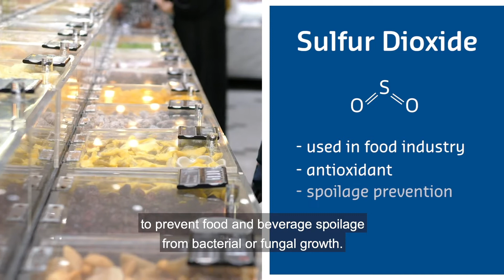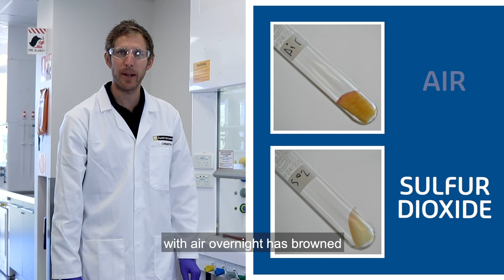Investigation of the reducing and oxidising properties of Sulfur Dioxide | Chemistry Tutorial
Chemistry lecturer from the School of Molecular & Life Sciences, Dr Mark Hackett takes us through an experiment to investigate the reducing and oxidising properties of sulfur dioxide.

To find out more about studying Chemistry or a Science degree at Curtin,